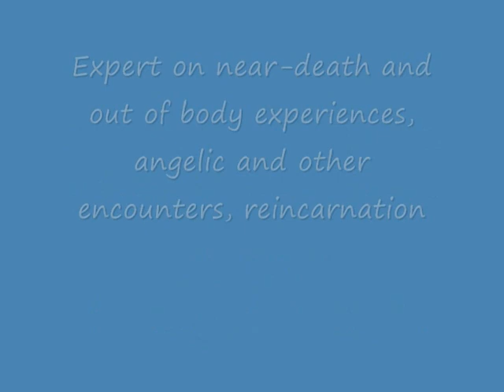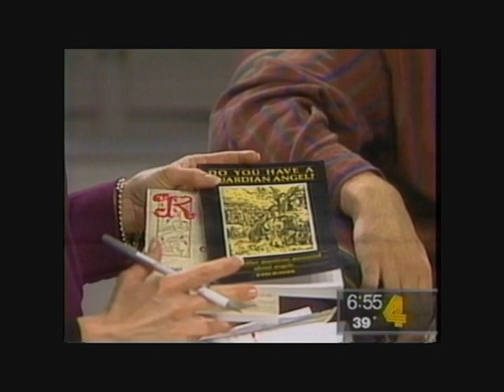Scott Degenhardt Surviving Death Again author video clip sound bites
Several snippets of Scott Degenhardt telling his shared death experience by an after death communication with his father on The Phil Donahue Show and the Morning Show (WSMV Nashville, TN. Came on right before the Today Show).

Surviving Death Again (Kindle Edition)

NOTE: you do not have to actually own a Kindle to read a Kindle, as Amazon provides a FREE application for just about any electronic device! Click on this link to find the list, download the app and install it, then you can read and purchase any of the almost 1 million books now available on Kindle:

What happens before, during, and after we die?
What about Heaven, Hell, and the Gray area?
Have you had past lives?

If you want insight into the near-death, out-of-body, and past life experiences, angelic and deceased loved one's encounters, then this is the book for you. With hundreds of interviews and the most current scientific research, Scott documents the clearest image yet of the "Big Picture" in this comprehensive "owner's manual" and encyclopedia to spiritually transformative experiences.

You may have also heard or seen Scott share on:

"Angel Stories", Peter Shockey/The Learning Channel
The Shirley Show (Canadian Broadcast)
Beyond Reason (Teddy Bart and Karlen Evins)
"Talk of the Town", WTVF Nashville, TN
"MTScene" MTSU Channel 8, Murfreesboro, TN
"Coast to Coast AM" Barbara Simpson
"Coast to Coast AM" George Noory
"The Edge", KOMA-AM Oklahoma City, OK
"Ground Zero" Clyde Lewis
KOA Clear Channel, Denver Colorado
The Joe Who Internet Radio Show
The Allan Handelman Show
WMOT 89.5 FM "Morning Beat with Greg Lee"
WSMV "More at Midday" with Holly Thompson
The Lou Gentile Show, IBC Radio Network
The Richard Syrett Show, MOJO Radio 640 AM Toronto
WWCR-Shortwave (worldwide), WNQM AM 1300 Nashville, TN, "We Believe"
APSR-ALABAMA PARASPIRITUAL RESEARCH Radio Show, Dr. Jimmy Lowery
WMC AM 790, "Night Search", Eddie Middleton
"Toward the Light Radio Show", Rev. Juliet Nightingale
WGNS AM 1450 "Action Line" Bart Walker
"Recalled to Life", WTVF, Nashville, TN
The Paul Gonzolas Show
The Jack Ellery Show
The Daily News Journal, Murfreesboro, TN
The Tennessean, Nashville, TN